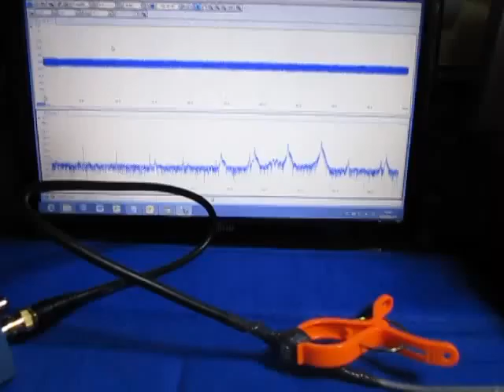超音波プローブ実験（表面検査技術） Ultrasonic probe experiment